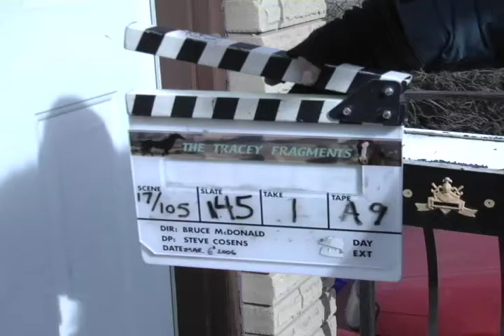Tracey: Re-Fragmented: Scene: 17, Slate: 145, Take: 1.